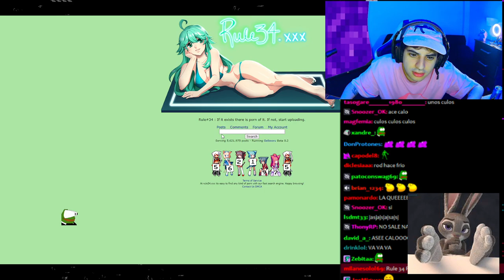que miras rot?